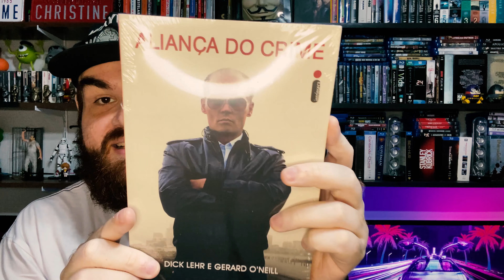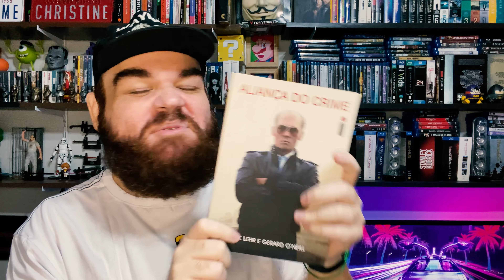UNBOXING CLUBE BOX 57 - "TEMPOS DE VIOLÊNCIA"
Salve, salve, meus amigos e minhas amigas! Entrem, sintam-se em casa e fiquem à vontade!
E no vídeo de hoje vamos fazer o unboxing da CLUBE BOX #57 TEMPOS DE VIOLÊNCIA!!!

Seja membro e ajude a gente mensalmente a sempre trazer conteudo de qualidade: